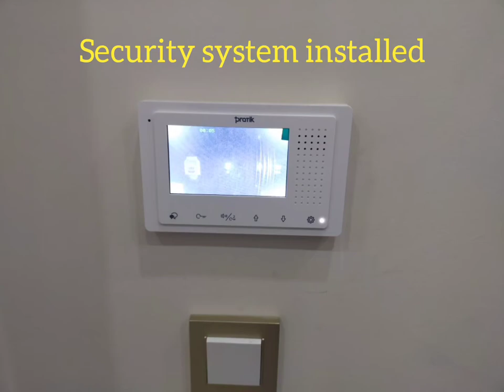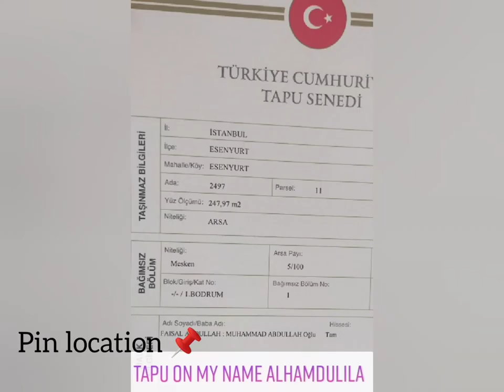Turkey ISTANBUL 2+1 apartment for sale . best investment 0090-5528112230